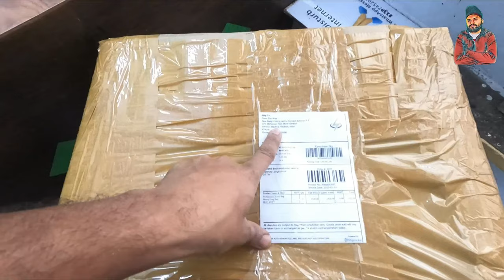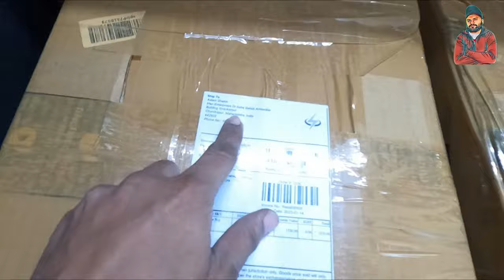Professiona heavy duty tool bag || all technician tool bag 🎒|| tool bag reviews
इस वीडियो में हमने बताया है कि हम टेक्नीशियनो के लिए हेवी ड्यूटी टूल बैग बनाते हैं और उसे किस तरह से पैक करके आप लोगों तक पहुंचाते हैं यदि आप भी जाना चाहते हैं तो वीडियो पूरा जरूर देखें धन्यवाद

My Boya Mik.

Our App👇🏻
AP electro parts